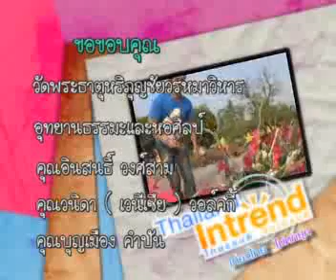ลำพูน เมืองเล็ก อาณาจักรใหญ่ 3/3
Thailand Intrend  ลำพูน เมืองเล็ก อาณาจักรใหญ่
นมัสการพระธาตุหริภุญชัย ชมความงามศิลปะชั้นเยี่ยมที่อุทยานธรรมะและหอศิลปะ ก่อนไปชมแหล่งผ้าฝ้ายทอมือที่ใหญ่ที่สุดของประเทศไทย